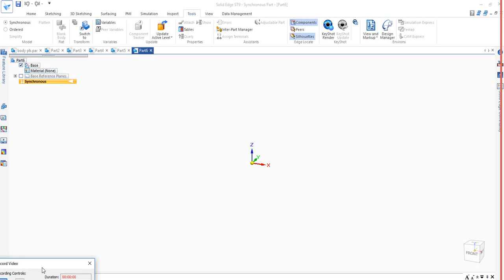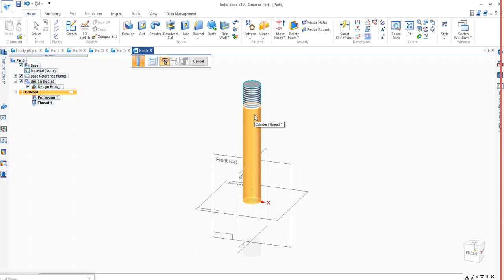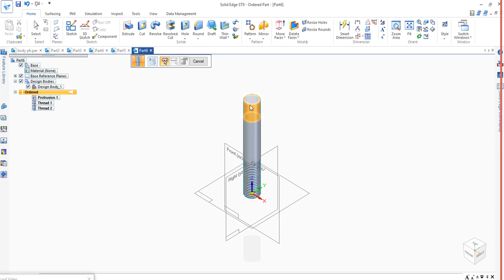VTU 3RD SEM TOOL POST STUD